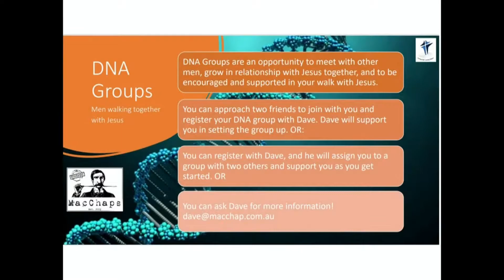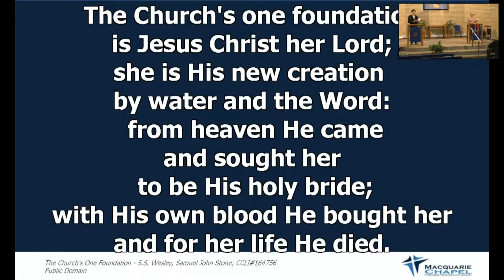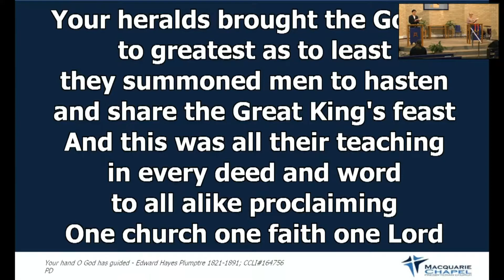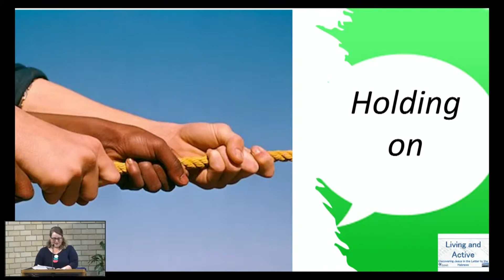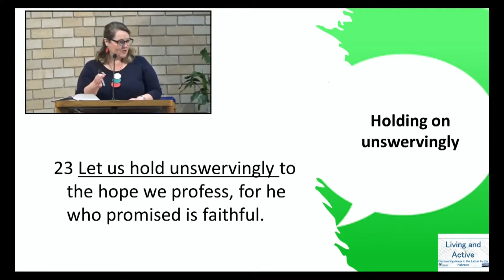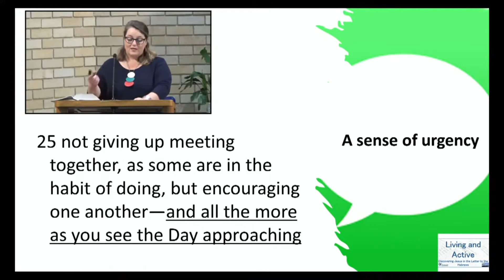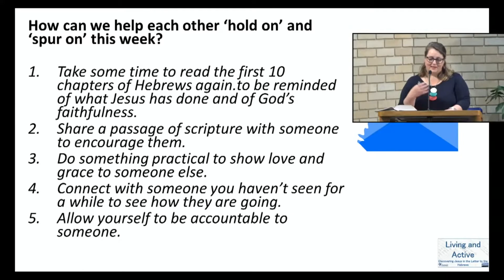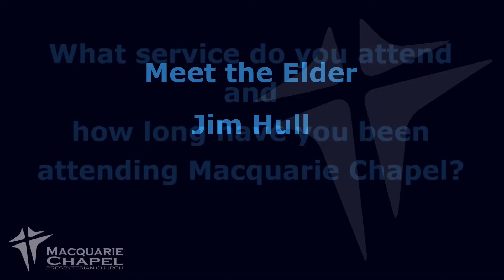MacChap 8:30am Service, 26th September 2021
MacChap 8:30am Service, normalised, 26th September 2021